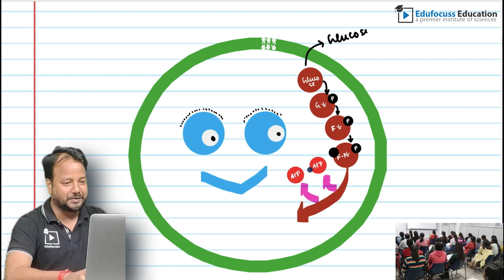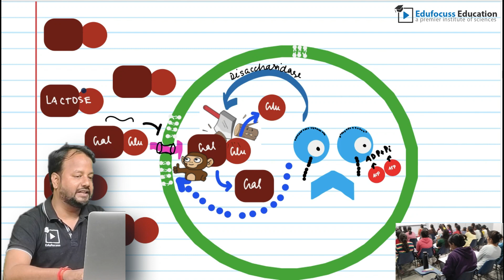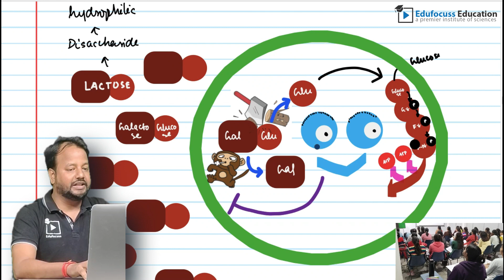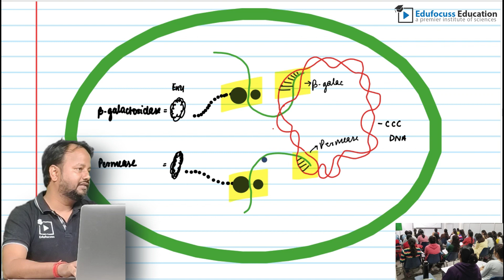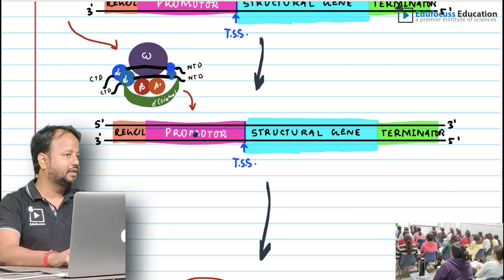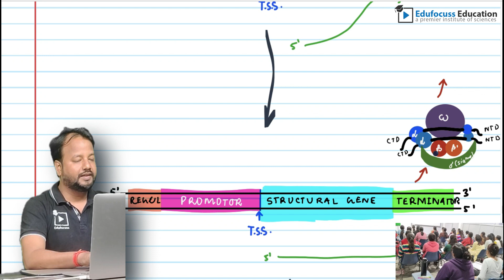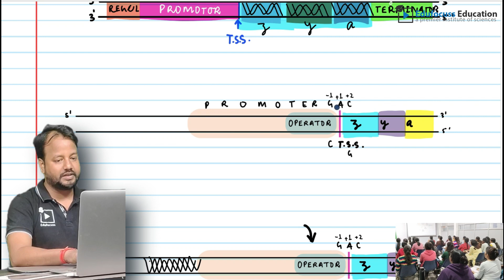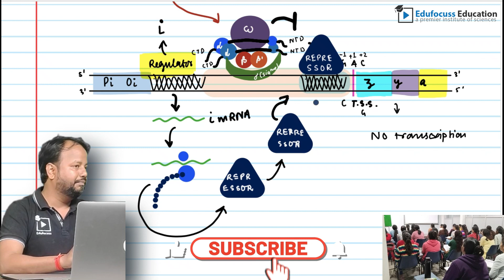Lac Open Model l Gene Regulation l Classroom l Online l Deepak Sir l Edufocuss Education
Here is an example of "How we teach in Edufocuss Education with Online and Offline Synchronised Class.

iPad – search ‘ my institute’ type institute code- edf

Edufocuss Main Branch
✎ Near Banaras Hindu University (Varanasi)

Bring your Class Online in just a few minutes.
📢 EDUFOCUSS 𝐑𝐄𝐒𝐔𝐋𝐓:
🥇 BHU JNU TIFR JAM – (Till 2019) – 1st 1st 1st 1st 2nd 3rd 5th 6th 7th 9th 15th 21st , TIFR Hyderabad, IIT- Roorkee, LU HOU and many more
🧾PhD Selections – IISc. , IGIB, NIBMG, BHU, JNU, CDRI, CCMB and many more